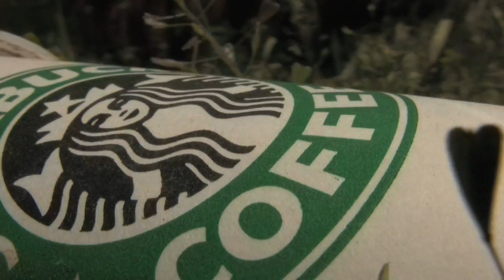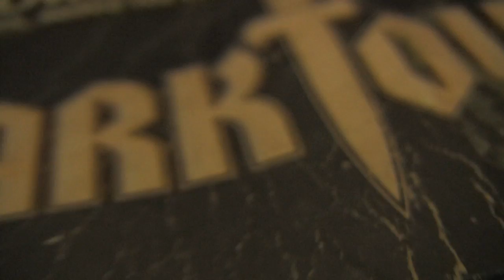Protons and Neutrons: A Song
In which Hank sings a song about the world we don't see.